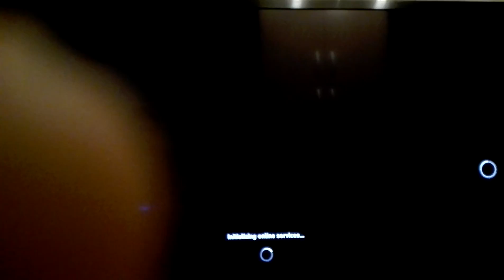,,Plantarea Bombei"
ASSASSIN CRREED SYNDICATE